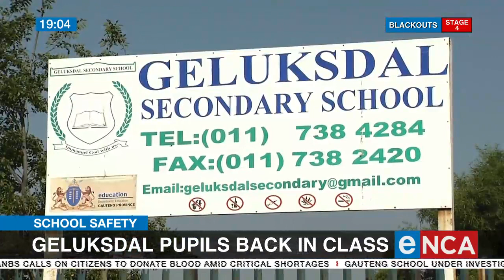Geluksdal pupil back in class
Teaching has resumed at Geluksdal Secondary School, after several days of protests. The protests follow the killing of an 18-year-old pupil, Shawn Mphela last week. Security has been tightened at the school, but parents remain on edge about the safety of their children and amid the tense atmosphere, the community and the Gauteng Education Department, have been pointing fingers at each other. eNCA's Manqoba Mchunu reports. Courtesy